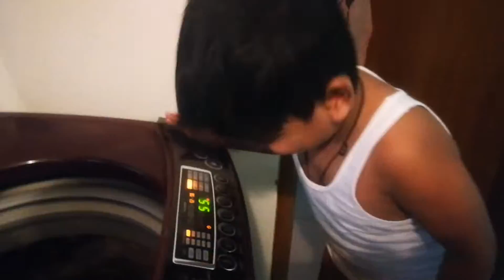My Eid 2020 Blog.... আমার ঈদ ব্লগ ২০২০ lockdown stayhome Quarantine Eid 2020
My Quarantine eid 2020